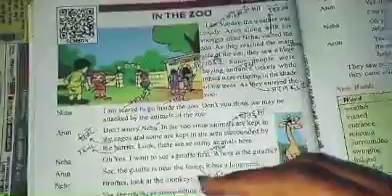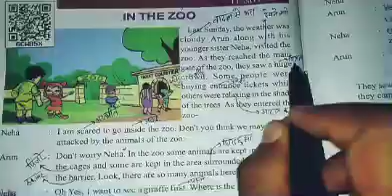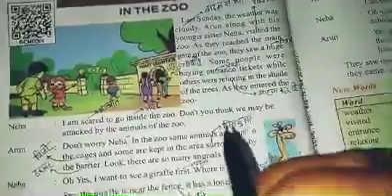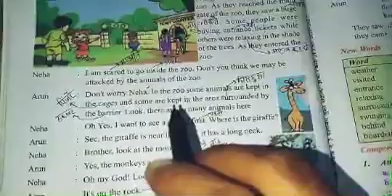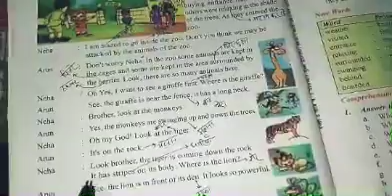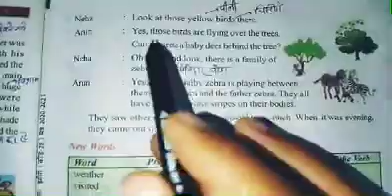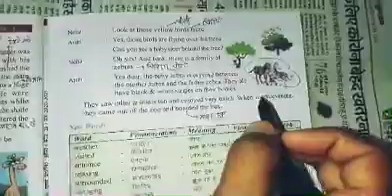In the zoo|word meaning Class 5 English Ajay yadav